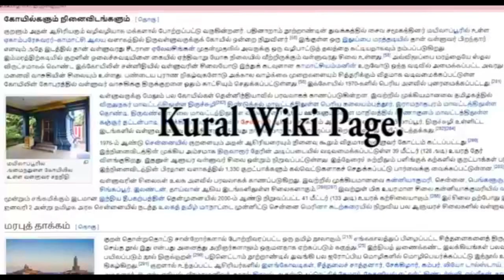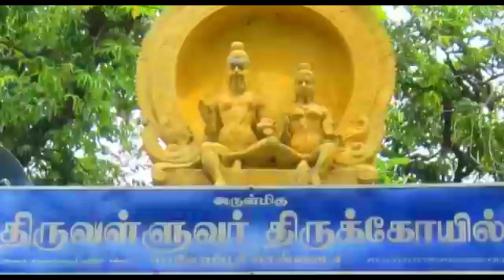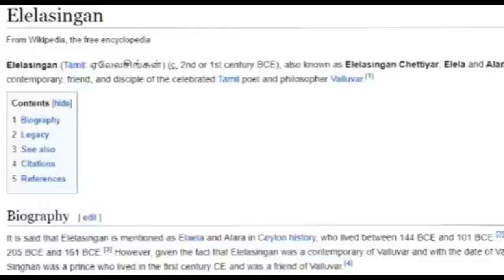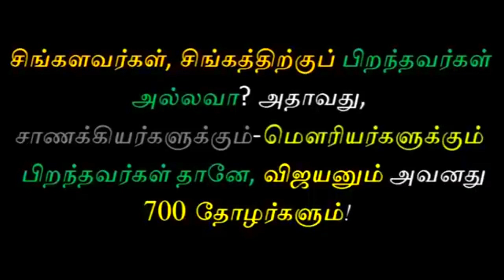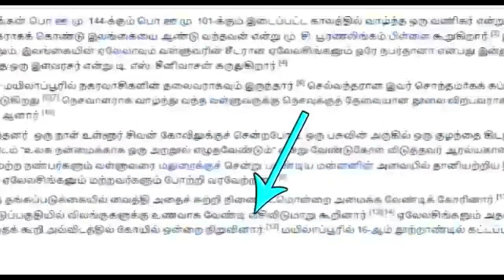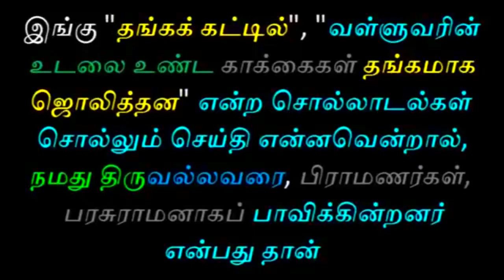சகுனி என்பது ஒரு யூதன் | tamil chinthanaiyalar peravai latest on krishnan god saguni valluvar